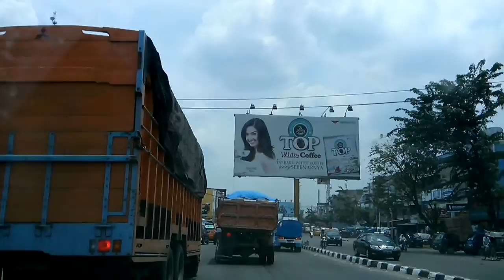Kemacetan di Kampung Lalang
Truk-truk bermuatan besar serta banyaknya angkutan kota (angkot) yang berhenti sembarangan menjadi penyumbang terbesar kemacetan di Kampung Lalang setiap harinya